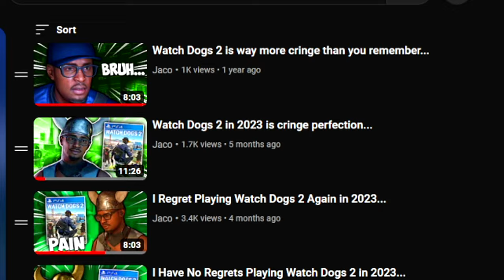I bombed A congressman's home in Watch Dogs 2 2023...